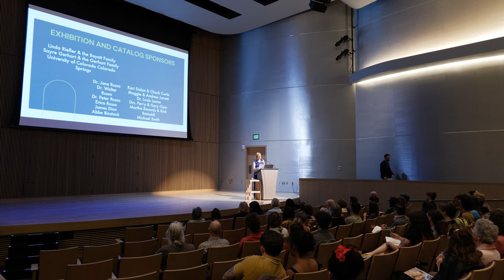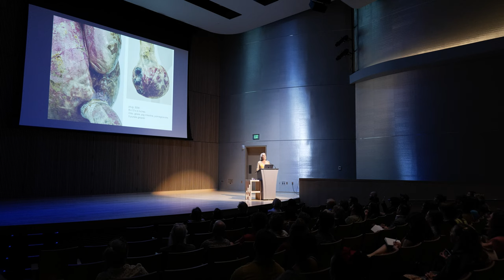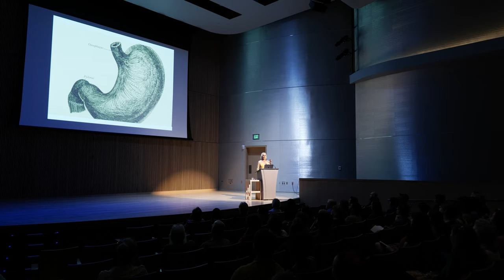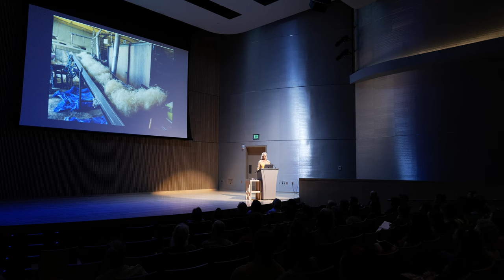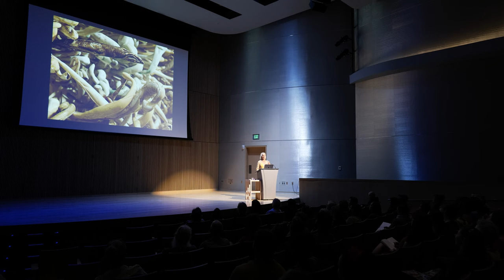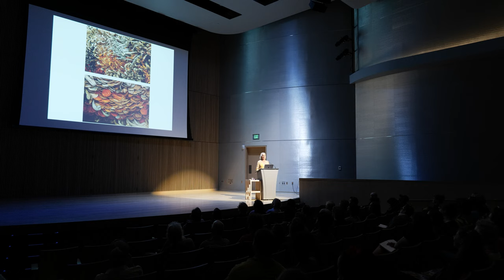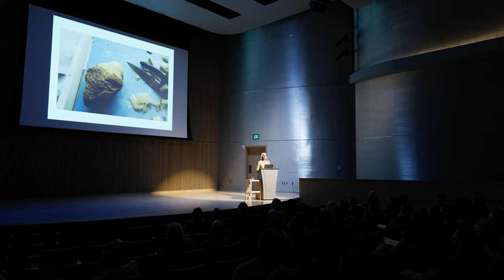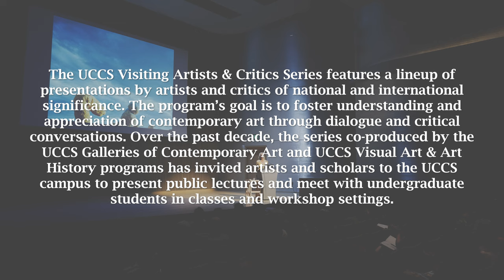Martha Russo: UCCS Visiting Artists and Critics Series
Martha Russo’s lecture was in conjunction with her solo exhibition, "caesura", on-view in the Marie Walsh Sharpe Gallery of Contemporary Arts from August 3 to December 2, 2023.

Martha Russo (b. 1962, Milford, Connecticut) earned her Bachelor of Arts in developmental biology and psychology from Princeton University in 1985. In 1984, while vying for a spot on the United States Olympic Field Hockey Team, she suffered a career-ending injury. After recovering from surgery, Russo was attracted to the physical nature of sculpture and ceramics. She began studying studio arts in Florence, Italy in 1983 and continued studying ceramics at Princeton University with Toshiko Takaezu. In 1996, she earned her Master of Fine Arts at the University of Colorado Boulder.

Russo exhibits her sculptures and installations nationally at venues such as the Allan Stone Gallery in New York City, Denver Art Museum, Museum of Contemporary Art/Denver, Miami Project, and The Santa Fe Art Institute. Her work was the focus of a 25-year survey at the Boulder Museum of Contemporary Art in 2016. Russo’s work is in many private and public collections including the Denver Art Museum. Another facet to her studio practice is through the socially and politically-based art collective, Artnauts, Russo has shown her 2-dimensional works in 280 exhibitions in 22 countries. She has been the collective coordinator for the last 12 years.

In addition to her studio practice, Russo is a lecturer at the University of Colorado Boulder in the Art and Art History Department and the College of Engineering. Prior to that appointment, she taught at Rocky Mountain College of Art + Design in Denver for 18 years. She lives in the mountains northwest of Boulder, Colorado with her husband, Joe Ryan and they have a daughter, Odelia, and a son, Henry.

Video by Joshua Dorado for the Galleries of Contemporary Art at UCCS, 2024